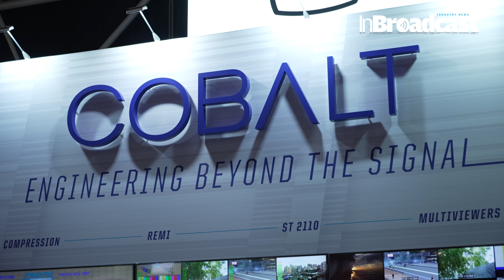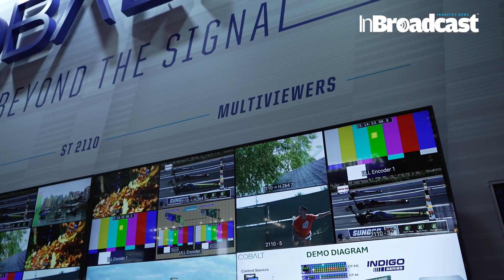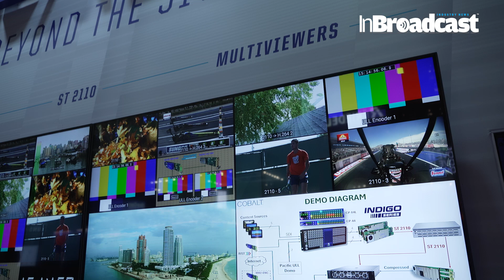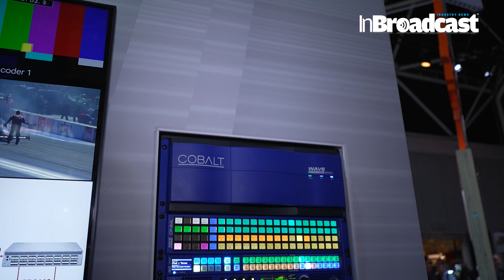Cobalt Digital Unveils Cutting-Edge ST2110 & 12G Multiviewers, Encoders, and Converters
Cobalt is expanding its line of multiviewers with the addition of the UltraBlue IP-MV series of IP multiviewers, a series that grows in parallel to a customer’s needs. The UltraBlue IP-MV software-based multiviewer is designed to be deployed in Master Control and can be used for all monitoring applications in an integrated and seamless way, including streaming which has become an integral part of broadcast today.

The new INDIGO OG-2110-BIDI4-GATEWAY is a bi-directional quad-channel native ST 2110 interface to SDI I/O available in the openGear form factor.

The ARIA OG-AUD4-DANTE is the most comprehensive audio embedding and/or de-embedding solution you can find. The card inputs and outputs include SDI (supporting resolutions up to 4K/12G-SDI), MADI, AES, and DANTE.

The SAPPHIRE BBG-2110-H/S, BBG-2110-2H and BBG-2110-4H/S mini-converters address the need to display received Baseband or JPEG-XS content on HDMI monitors in a simple and cost-effective way.  They are designed to be mounted behind the monitor.

Cobalt’s WAVE RTR-64x64 Router features a 64x64 crosspoint with support for signals up to 12G-SDI, all packed into a thin 3.75 inch deep 4U frame. This router offers high-density with unprecedented flexibility, ease-of-use, and integration.

The Cobalt WAVE series of control panels checks all the boxes: two available sizes (1RU and 2RU), two types of buttons (LCD and Membrane), GPI/GPO, ability to power using PoE++ to simplify cabling; works out-of-the-box with standard protocols, but you can also fully customize it.